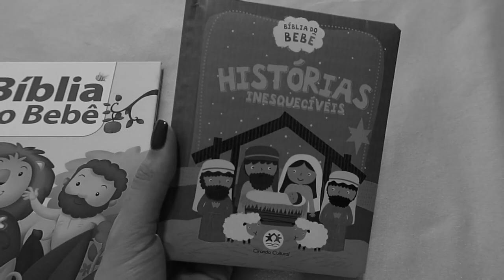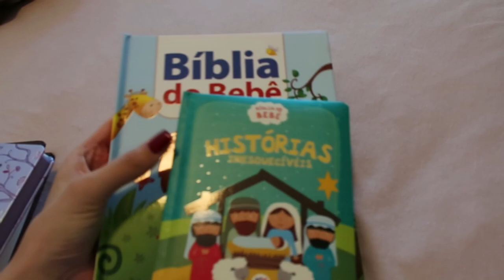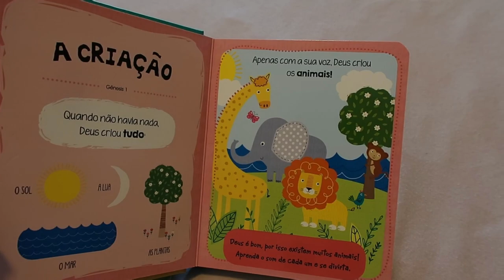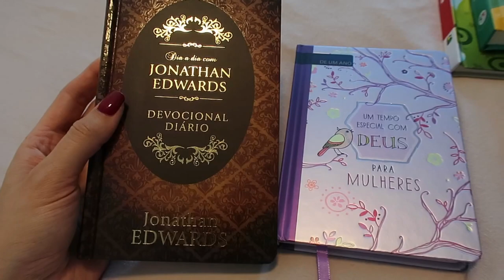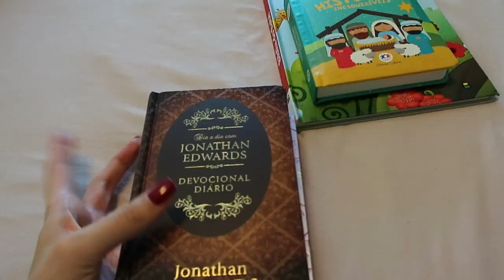PRIMEIRO DIA EM CASA DEPOIS DA VIAGEM + COMPREI ALGO INCRÍVEL - Thamyê Baseggio